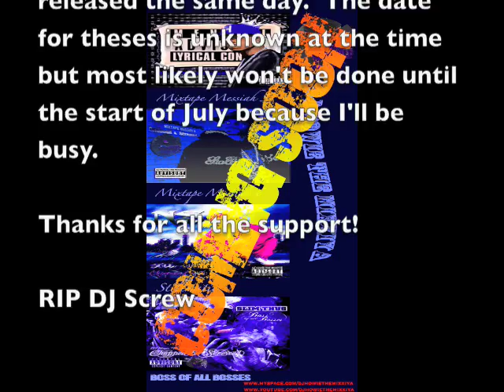Smile Chopped & Screwed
Slim Thug Smile off of Boss of All Bosses Chopped & Screwed.  This was requested but I'll do the whole album when I get the chance (I still don't know if I am gonna do this whole album because SOO MANY PEOPLE DONE IT ALREADY ITS NOT EVEN FUNNY!!!)